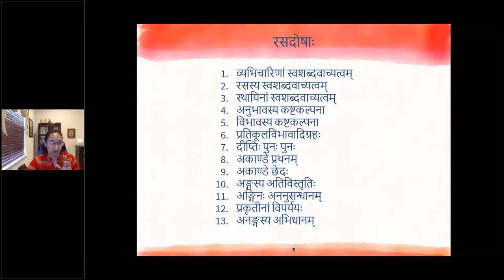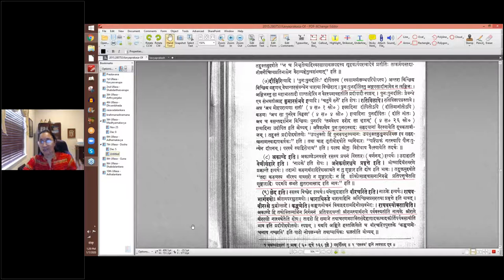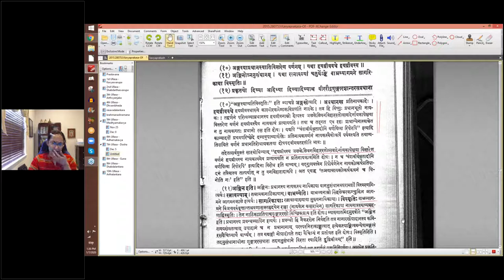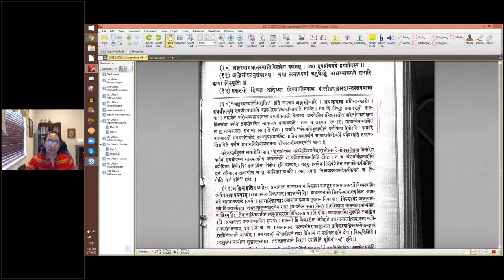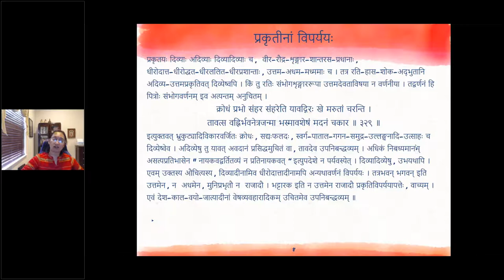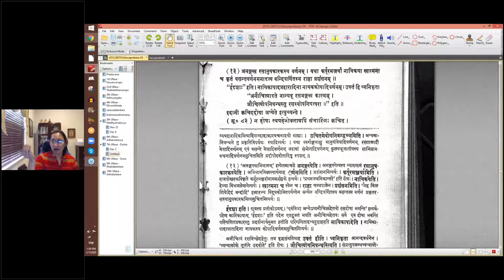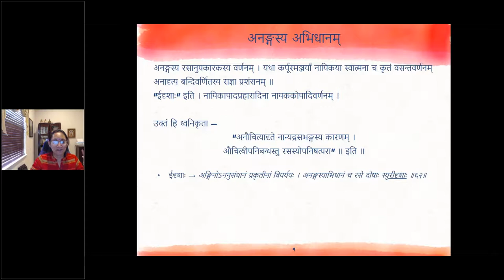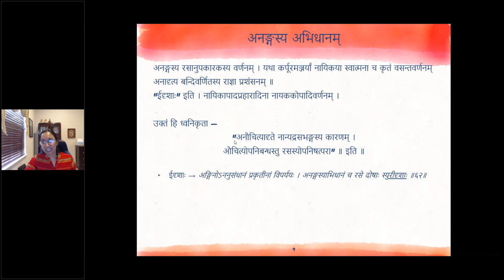काव्यप्रकाशः (II year) - उल्लासः 07 - पाठः ३२ (English Lecture)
पाठः ३२ - रसदोषाः — कष्टकल्पना (अनुभावस्य), कष्टकल्पना (विभावस्य), प्रतिकूलविभावव्यभिचारिणोः ग्रहः, प्रतिकूलानुभावस्य ग्रहः, अङ्गरसानां पुनःपुनर्दीप्तिः, अकाण्डे प्रथनम्, अकाण्डे छेदः, अङ्गरसस्य अतिविस्तरेणवर्णनम्, अङ्गिरसस्य अननुसन्धानम्, प्रकृतीनां विपर्ययः, अनङ्गरसस्य अभिधानम्, रसदोषाणां अनौचित्याधारत्वम्

कर्पूरधूलिधवलद्युतिपूरधौतदिङ्मण्डले शिशिररोचिषि तस्य यूनः ।
लीलाशिरोंऽशुकनिवेशविशेषक्लृप्तिव्यक्तस्तनोन्नतिरभून्नयनावनौ सा ॥ ३२५ ॥
अत्रोद्दीपनालम्बनरूपाः शृङ्गारयोग्या विभावा अनुभावपर्यवसायिनः स्थिता इति कष्टकल्पना ।

परिहरति रतिं मतिं लुनीते स्खलति भृशं परिर्तते च भूयः ।
इति बत विषमा दशास्य देह परिभवति प्रसभं किमत्र कुर्मः ॥ ३२६ ॥
अत्र रतिपरिहारादीनामनुभावानां करुणादावपि सम्भावात्कामिनीरूपो विभावो यत्नतः प्रतिपाद्यः ।

प्रसादे वर्तस्व प्रकटय मुदं सन्त्यज्य रुषं
प्रिये शुष्यन्त्यङ्गान्यमृतमिव ते सिञ्चतु वचः ।
निधानं सौख्यानां क्षणमभिमुखं स्थापय मुखं
न मुग्धे प्रत्येतुं प्रभवति गतः कालहरिणः ॥ ३२७ ॥
अत्र शृङ्गारे प्रतिकूलस्य शान्तस्यानित्यताप्रकाशनरूपो विभावस्तत्प्रकाशितो निर्वेदश्च व्यभिचारी उपात्तः ।

निभृतरमणे लोचनपथे पतिते गुरुजनमध्ये ।
सकलपरिहारहृदया वनगमनमेवेच्छति वधूः ॥ ३२८ ॥
अत्र सकलपरिहारवनगमने शान्तानुभावौ । इन्धनाद्यानयनव्याजेनोपभोगार्थं वनगमनं चेत् न दोषः ।

दीप्तिः पुनः पुनर्यथा कुमारसम्भवे रतिविलापे ॥

अकाण्डे प्रथनं यथा वेणीसंहारे द्वितीयेऽङ्केऽनेकवीरक्षये प्रवृत्ते भानुमत्या सह दुर्योधनस्य शृङ्गारवर्णनम् ।

अकाण्डे छेदो यथा वीरचरिते द्वितीयेऽङ्के राघभार्गवयोर्धाराधिरूढे वीररसे ‘कङ्कणमोचनाय गच्छामि’ इति राघवस्योक्तौ ।

अङ्गस्याप्रधानस्यातिविस्तरेण वर्णनम् । यथा हयाग्रीववधे हयग्रीवस्य ।

अङ्गिनोऽननुसन्धानम् । यथा रत्नावल्यां चतुर्थेऽङ्के बाभ्रव्यागमने सागरिकाया विस्मृतिः ।

प्रकृतयो दिव्या अदिव्या दिव्यादिव्याश्च, वीररौद्रशृङ्गारशान्तरसप्रधाना, धीरोदात्तधीरोद्धतधीरललितधीरप्रशान्ताः, उत्तमाधममध्यमाश्च । तत्र रतिहासशोकाद्भुतानि अदिव्योत्तमप्रकृतिवत् दिव्येष्वपि । किन्तु रतिः सम्भोगशृङ्गाररूपा उत्तमदेवताविषया न वर्णनीया । तद्वर्णनं हि पित्रोः सम्भोगवर्णनमिवात्यन्तमुचितम् ।

क्रोधं प्रभो संहर संहरेति यावद्गिरः खे मरुतां चरन्ति ।
तावत्स वह्निर्भवनेत्रजन्मा भस्मावशेषं मदनं चकार ॥ ३२९ ॥
इत्युक्तवत् भ्रुकुट्यादिविकारवर्जितः क्रोधः सद्यःफलदः स्वर्गपातालगगनसमुद्रोल्लङ्घनाद्युत्साहश्च दिव्येष्वेव । अदिव्येषु तु यावदवदानं प्रसिद्धमुचितं वा तावदेवोपनिबद्धव्यम् । अधिकं तु निबध्यमानमसत्यप्रतिभासेन ‘नायकवद्वर्तितव्यं न प्रतिनायकवत्’ इत्युपदेशे न पर्यवस्येत् । दिव्यादिव्येषु उभयथापि । एवमुक्तस्यौचित्यस्य दिव्यादीनामिव धीरोदात्तादीनामप्यन्यथावर्णनं विपर्ययः । तत्रभवन् भगवन्नित्युत्तमेन, न अधमेन, मुनिप्रभृतौ न राजादौ । भट्टारकेति नोत्तमेन राजादौ प्रकृतिविपर्ययापत्तेर्वाच्यम् । एवं देशकालवयोजात्यादीनां वेषव्यवहारादिकमुचितमेवोपनिबन्द्धव्यम् ।

अनङ्गस्य रसानुपकारकस्य वर्णनम् । यथा कर्पूरमञ्जर्यां नायिकया स्वात्मना च कृतं वसन्तवर्णनमनादृत्य बन्दिवर्णितस्य राज्ञा प्रशंसनम् ।

“ईदृशाः” इति । नायिकापादप्रहारादिना नायककोपादिवर्णनम् । उक्तं हि ध्वनिकृता —
“अनौचित्यादृते नान्यद्रसभङ्गस्य कारणम् ।
औचित्योपनिबन्धस्तु रसस्योपनिषत्परा ॥” इति ।